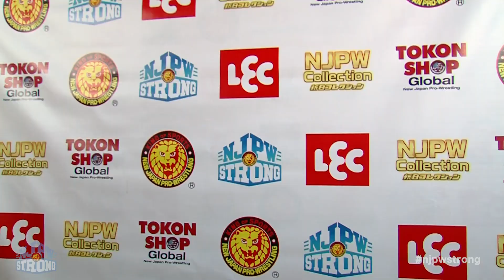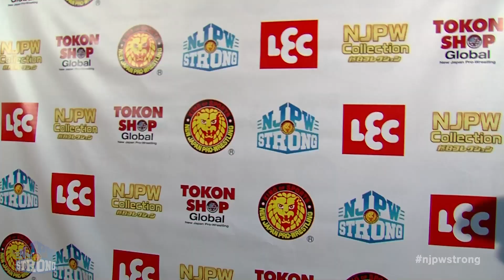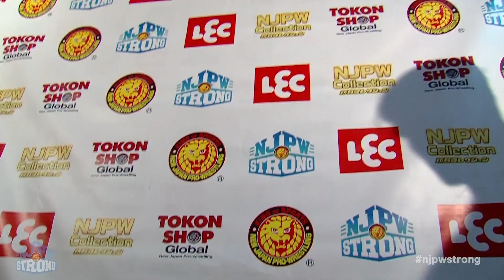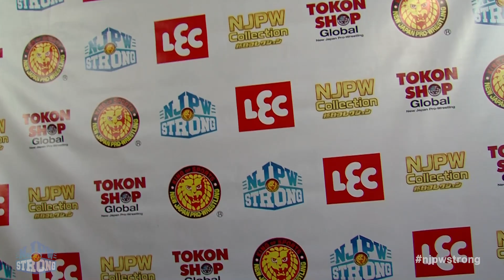ロッキー「ヘビー級のレスラーたち覚悟しろ！なぜなら今ロッキー・ロメロは勝利の道を歩いているからな！」9.19 njpwSTONG​​ EP.7 NJCrown Backstage comments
You can enjoy the matches on NJPW World!!

2020年9月19日 NJPW STRONG Episode 7